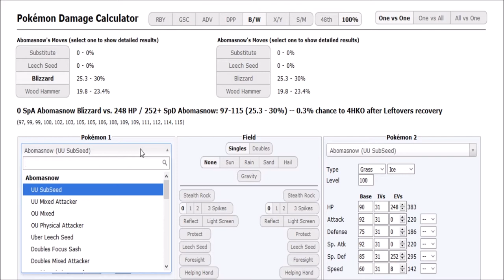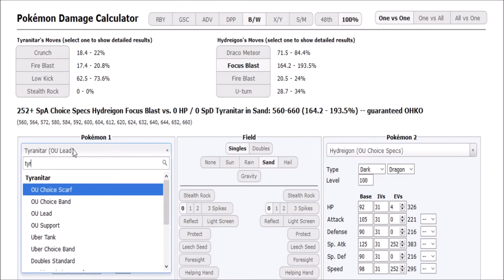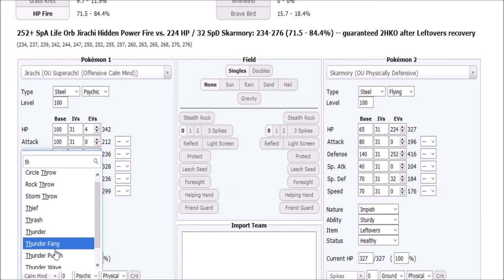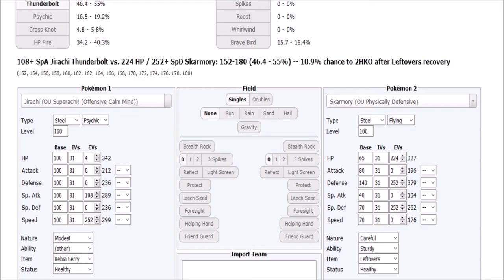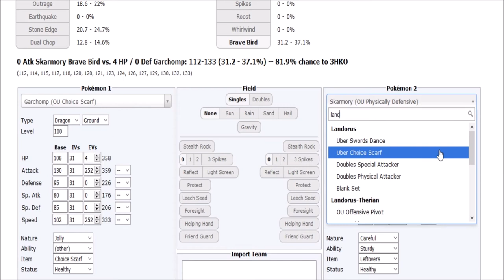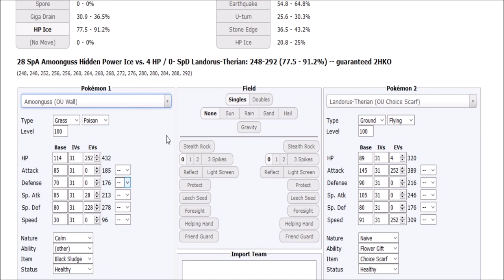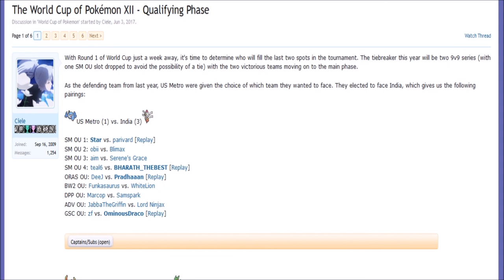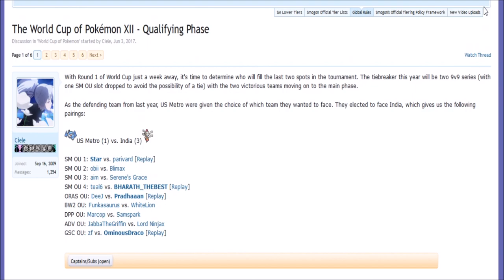World Cup of Pokémon XII-Qualifying Phase: Funkasaurus vs WhiteLion (BW OU) w/Dokkerich